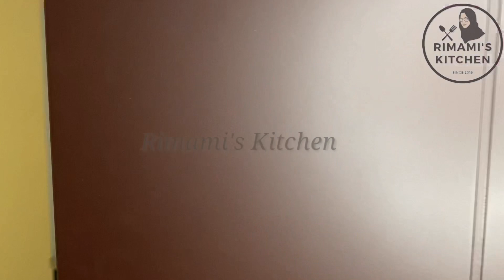അവർ വരുന്നതിന് മുമ്പുള്ള ധൃതി കൂടിയ എന്റെ ഒരുക്കങ്ങൾ കാണണോ | Day in my life | Rimami’s Kitchen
Foldable tripod :

Ring light for tripod :

Sujatha mixer grinder :

Cake turn table :

Hawkins Contura Hard Anodized Induction Compatible Extra Thick Base Pressure cooker:

Plastic strainer:

Non-stick cookware:

Butterfly 3 burner glass top gas stove :

Steel onion stand:

Glass bowl i used :

Wooden cutting board:

Glass pudding tray:

Pigeon vegetable chopper:

Steel 1 1/2 liter rice cooker :

Hawkins futura hard anodised black pot:

Glass bottle:

Aluminium round cake mould (1/2 kg ,1 kg, 2 kg):

Doll cake mould:

Spring form cake mould:

Nolta Popular Series Flat Tawa Pan Nonstick (31cm):

My daughter’s youtube channel:👇
Tt tree y turn